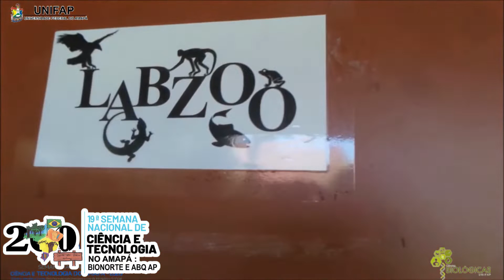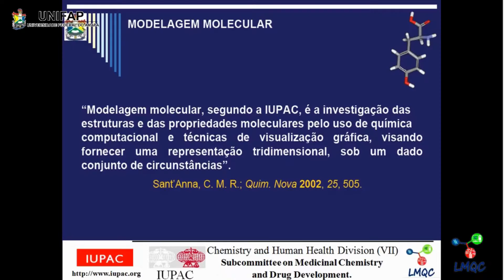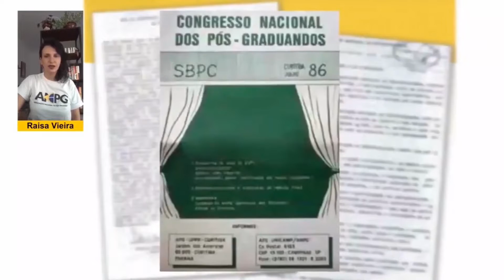PORTAS ABERTAS - 19ª SEMANA NACIONAL DE CIENCIA E TECNOLOGIA NO AMAPA: Bionorte e ABQ AP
19ª SEMANA NACIONAL DE CIENCIA E TECNOLOGIA NO AMAPA: Bionorte e ABQ AP